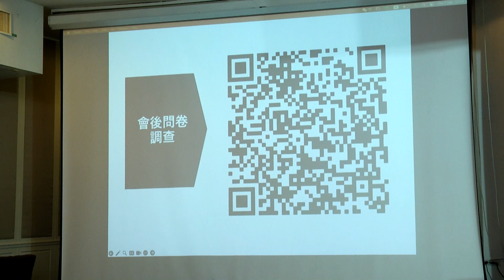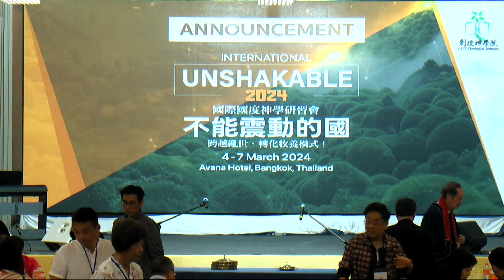3/7/2024 曼谷神學研習會 - 聖餐禮 徐主赐牧師 林純智院長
國際國度神學研習會 「不能震動的國」2024年3月4-7日